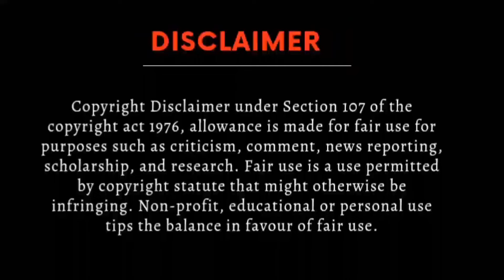City of stars Ep-8 Hindi explanation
City of stars series  ep 8 hindi explanation
City of stars bl ep 8 explained in hindi

bl
Thai bl
Bl series
Thai Drama
Korean bl
Japanese bl
bldramaexplainedinhindi